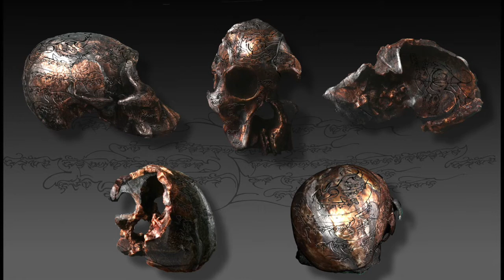GO DEEP 137 (secrets of the snyder cut holy Grail) ft Jeff Purdy